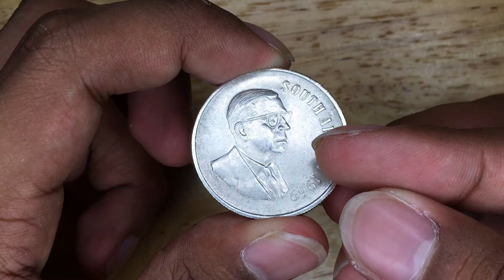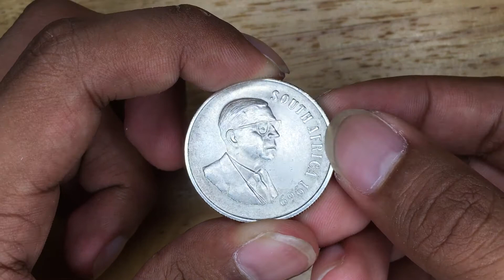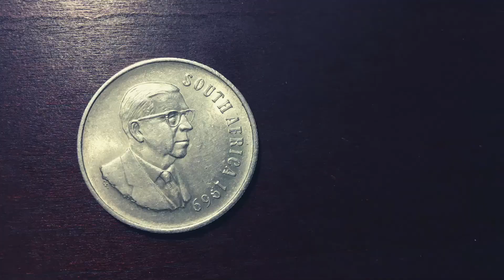South Africa 1969 1 Rand Silver Coin featuring T.E. Dönges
It appears that my videos on the silver 1 Rand coins were one of my popular ones on this channel. So, here is another video featuring T.E. Dönges, the elected State President of South Africa who died before he could take office.